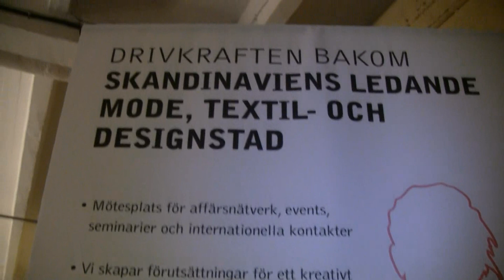Högtryckshelg i Borås.wmv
Högtryck i Borås i helgen. Löning, Mingel, Fashion & Blues...